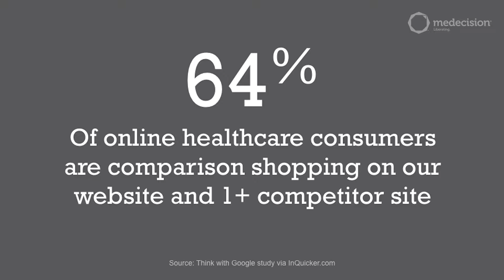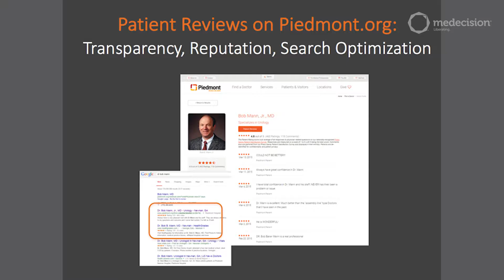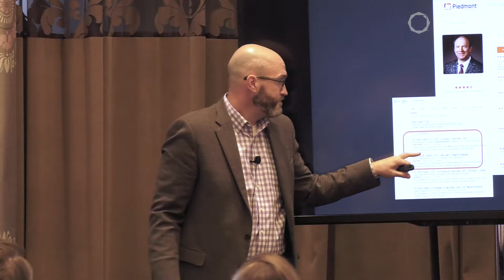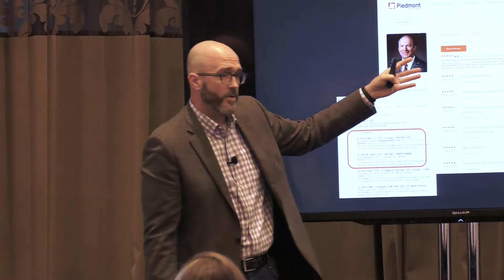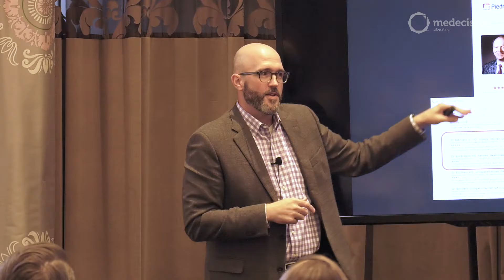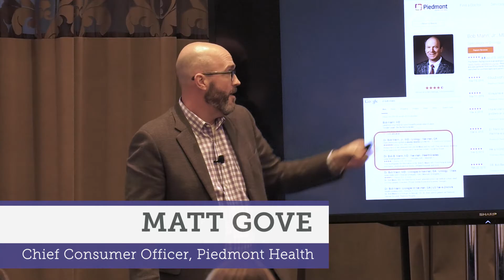Medecision Video #4 Transparency V4